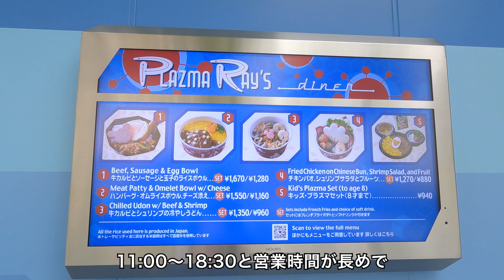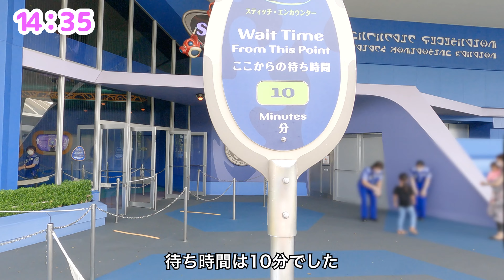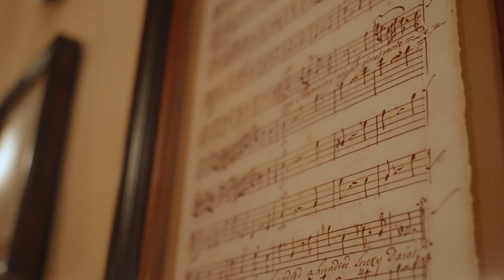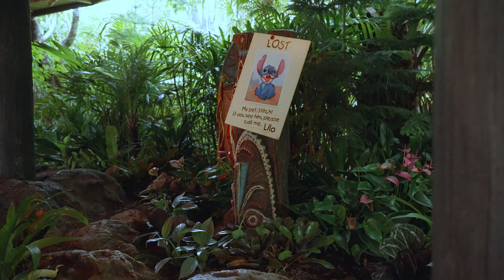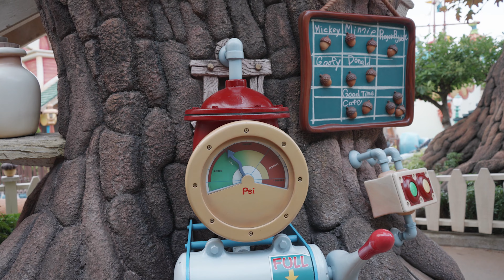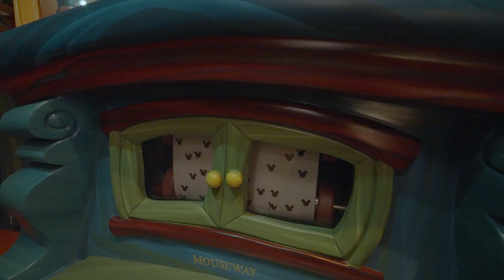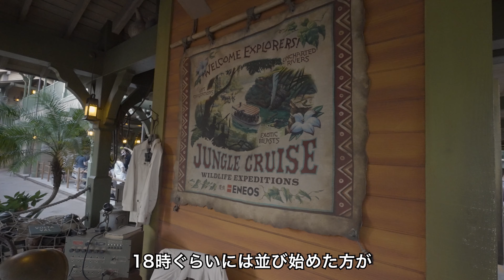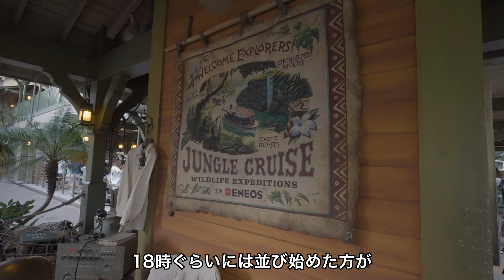【後編】映画公開でジャングルクルーズが大人気。 まさかの待ち時間に驚き！ 台風や雨などの悪天候でも楽しめる、夏休みのディズニーランドの回り方。混雑状況を解説 2021年8月9日 #107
映画公開で、ジャングルクルーズがまさかの待ち時間?!  ナイトクルーズの魅力をたっぷりお届け！

お盆休みに入ったディズニーランド。どんなアトラクションがスタンバイパス、エントリー受付（抽選）なのか。混雑状況に変化はあるのか、パークを回って調べてみました。

今回の動画は、台風接近で天気が悪くても楽しめるディズニーランドの回り方を紹介します。低予算で楽しめるオススメのレストラン、ミッキーやミニーとのグリーティングなど、盛りだくさんの内容です。ぜひご覧ください。

＊新型コロナウイルスの感染対策は十分に行い、他のゲストとの距離を保ちながら撮影しています